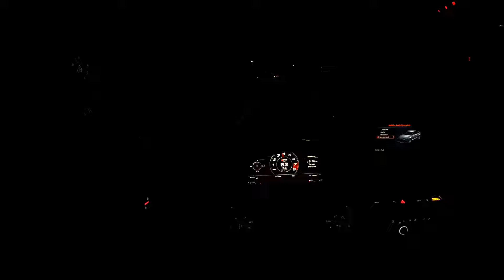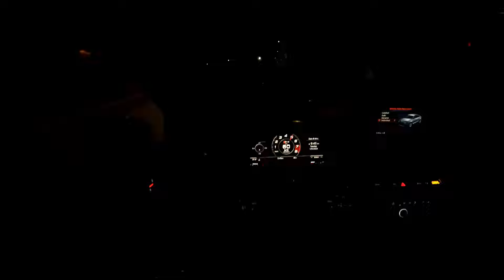POPS AND BANGS POV!! CATLESS 400HP AUDI S3!! SOUNDS AMAZING!! (POV NIGHT DRIVE)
FILMED ON A CLOSED COURSE!